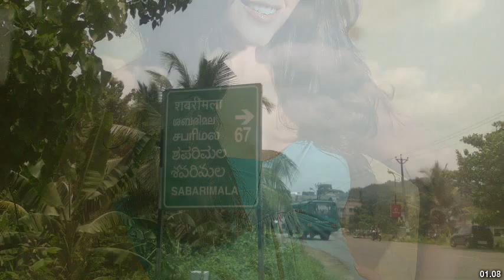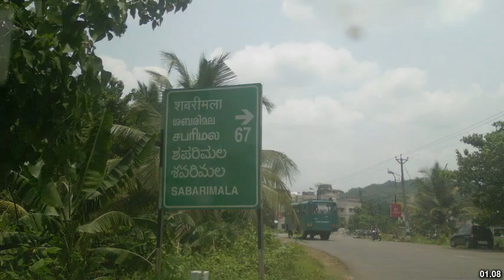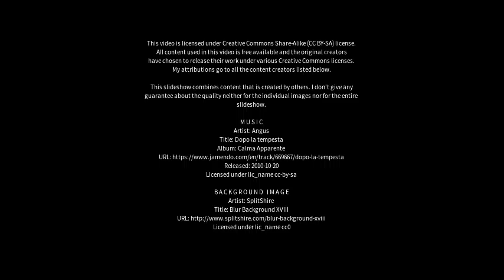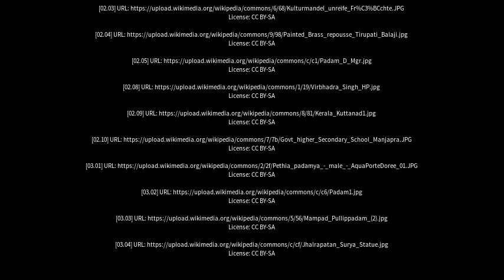Best places to visit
Best places to visit - Padam (India) Best places to visit - Slideshows from all over the world - City trips, nature pictures, etc.